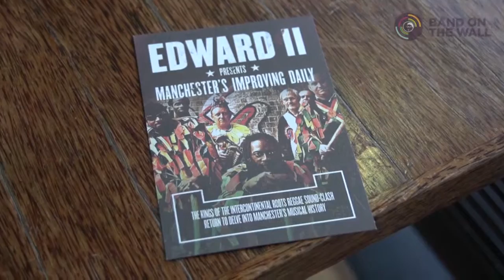The Soldiers Farewell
Performing the song, The Soldiers Farewell, this video features Edward II performing live at Band on the Wall on St Georges Night, 2015.

The Angel Pub, where we perform on 5th July and which also features in the song, sits on the boundary of a neighbourhood Angel Meadows.  Now thoroughly re-developed, many of the buildings and streets still retain titles reminiscent of its less than  illustrious past.  In fact this is the part of town that Marx and Engels would walk into from Ancoats and Swan Street where they reportedly sat in the pubs looking over at the poor souls working the gravel pits on the edge of Angel Meadows.

In fact Freidrich Engels described this residential  neighbourhood as a ‘Hell on Earth’ and we can only imagine how horrific it would have been to live there.